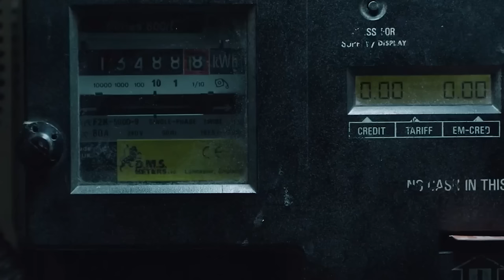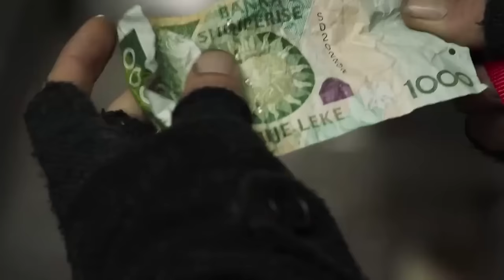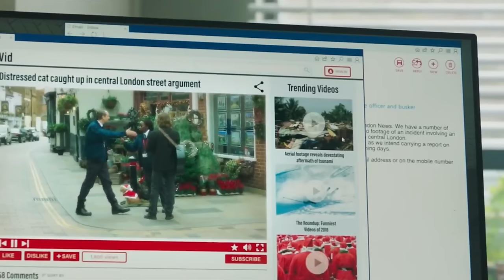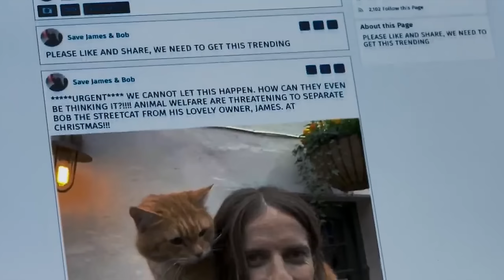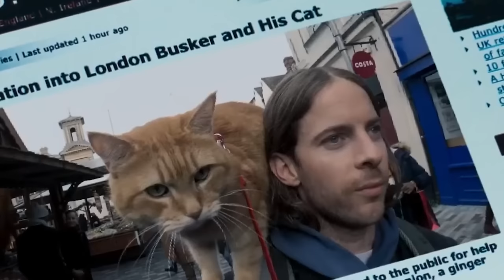পর্ব-২ জীবন বদলে দেয়া গল্প! Movie explanation In Bangla | Random Video Channel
ভিডিও শুরু  01:56

korean movie
korean
 kdrama
 chinesedrama
 movieexplainedinhindi
 koreandramaexplainedinhindi
Movies Insight Hindi
Movies Story
Movies explanation
movies summary
hollywood
Bollywood
Cinemar golpo
film bangla
Cinema story bangla
Bangla chayachabi
Tollywood
Bangla chobi
Hollywood explanation
Explain
Explained
Movie explained
Hindi
Horror movies
Movie
Full story
Sci-fi movie
Full movie in Bangla
Ending explain
or goppo
Drama
Thriller
Horror
science fiction
scifi
Mystery
adnan Cottage
cottage
cinemar golpo
Haunting tube
er goppo
Golpo
ending explained
movie explanation
Ending Explained
Story Explain
TALESS
new movie
movie review
movie channel
মুভির চ্যানেল
মুভিফ্রিক টিভি